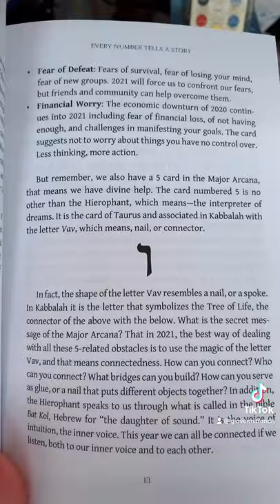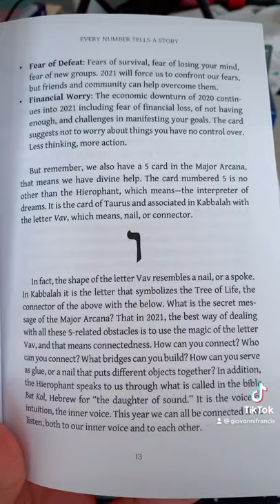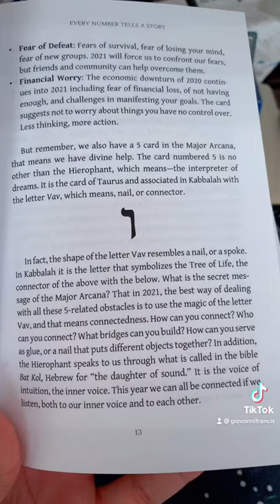A Tarot Lesson on the Hierophant Card. 😎✡️👌🏽